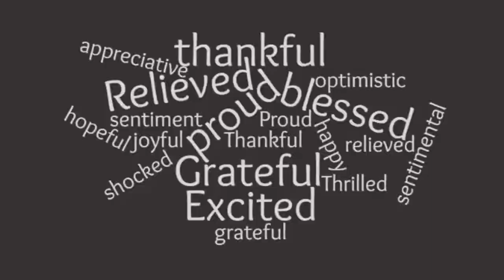School of History, Politics & International Relations Virtual Graduation Celebration 2020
This online event was held to celebrate the graduation of students in the School of History, Politics & International Relations. The School has split their celebrations into two events, with this one celebrating the achievements of the Politics and International Relations graduates.

When starting their degrees at the University of Leicester, no student could have predicted that their 2020 graduation ceremony would have to be postponed because of a pandemic.

With the formal graduation ceremonies held at De Montfort Hall postponed until 2021, this week the University celebrated its students' successes online, during what would have been the University’s summer graduations.

There were 21 celebrations taking place this week and around 4,700 students have been invited to join the events.

President and Vice-Chancellor Professor Nishan Canagarajah said: “I am very proud of everyone’s achievements, especially during these difficult times. Our graduates are our Citizens of Change and I urge them all to go out there and make a difference, make themselves, their families and this University proud.”